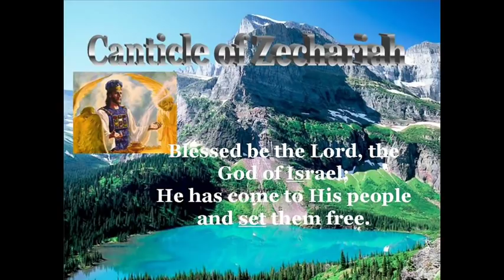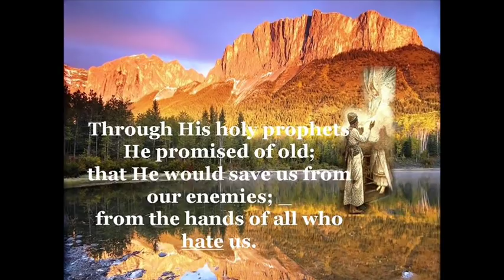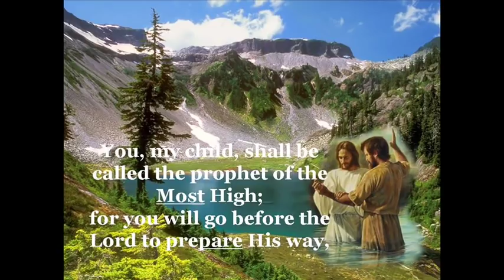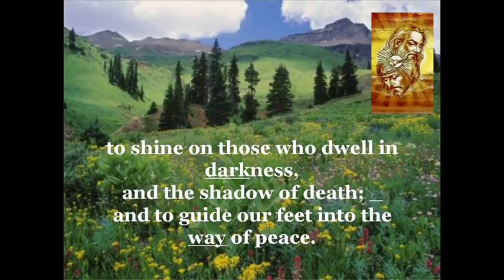Canticle of Zechariah "Benedictus - Hymn of Praise" (a Morning Prayer)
The Benedictus of Zechariah, Luke 1: 68-79, the Canticle of Zechariah is popularly called the Benedictus because of the opening words in the Latin translation: "Benedictus Deus Israhel"—"Blessed be the Lord, the God of Israel." ... The Benedictus is a hymn of praise which celebrates the redemption of God through Jesus, the Davidic Messiah. It celebrates the primary virtues of God as a covenant partner: his mercy-kindness in choosing his partners (Abraham, David, the people of Israel) and his fidelity to the covenant. It recapitulates the saving interventions of God in the past. ... It is also a prophecy, as it points to the role of the prophet-precursor: the child John. But like anything else in the Gospel, the real point is Christological: it focuses on the "daybreak from on high" in whom God has visited his people and shown his mercy, namely, Jesus Christ, whose ways John will prepare.